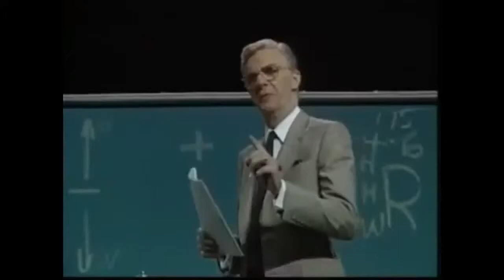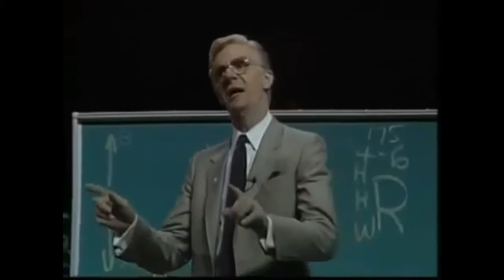Our Brain is a Thinking Center & How we think in pictures | Bob Proctor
In his famous seminar from the 80s "You Are Born Rich" Bob Proctor breaks down concepts like:
self image , paradigms, vibration, law of attraction and manifestation and much more.